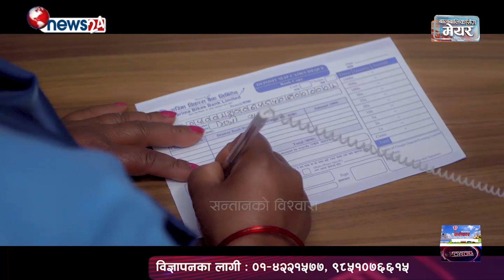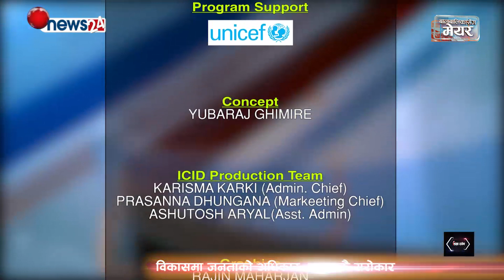BALBALIKA SANGA MAYOR Episode_22 Pokhara Lekhnath Metropolitan City with Mayor Maan Bahadur G.C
DF Episode_1013

Balbalika Sanga Mayor"
Institute of Communication, Information Development (ICID) Producing (“Mayor amongst children: securing rights of children at local level governance”) coordination with Children and Women in Social Service and Human Rights (CWISH)

This program is broadcasting Every Saturday through News 24 (8:30am & 11:30am) and Araniko TV (5:30pm & 10:30am).